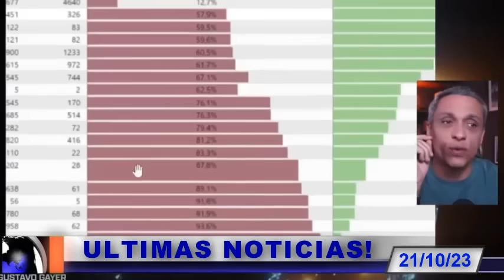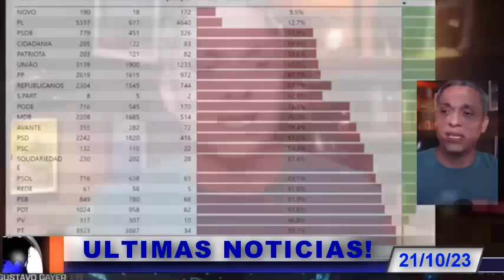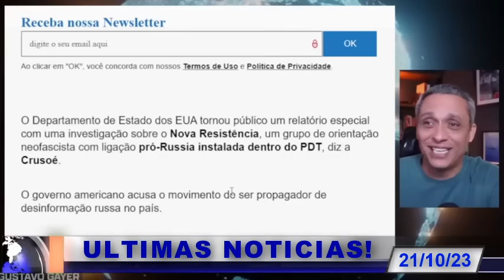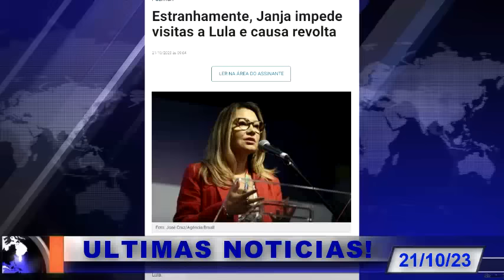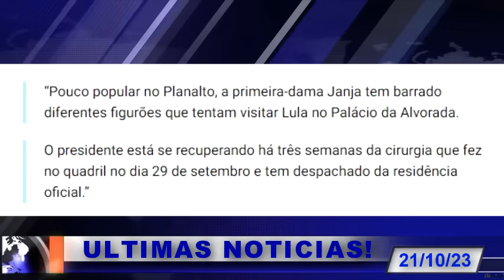URGENTE!! SITUAÇÃO DE LULA PIORA DE VEZ! NOTA MÉDICA DIVULGADA! JANJA NÃO DEIXA NINGUÉM ENTRAR!